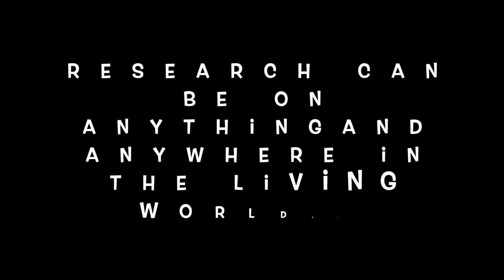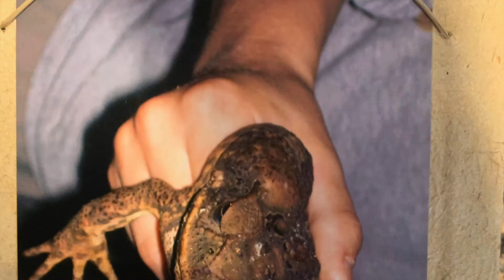In the life of: A Biologist, Tiffany Doan; The Due Influence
Take a walk in the world of a Biologist, from an expert in the field!
for more great educational content on different careers and join an empowering network.